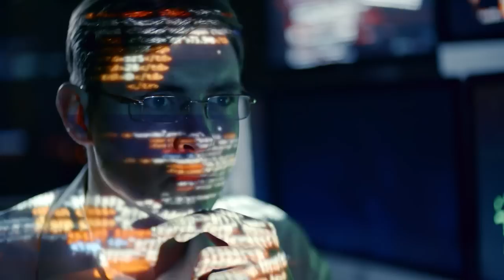niedziela, 30 kwietnia 2023, IV Niedziela Wielkanocna